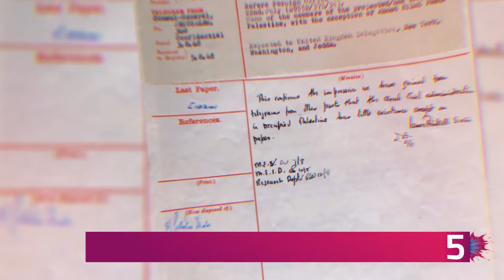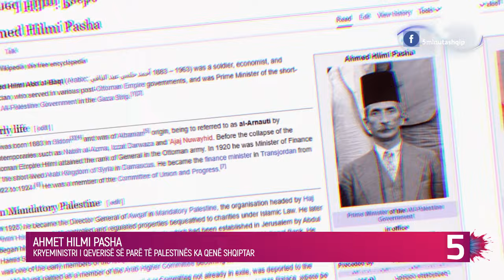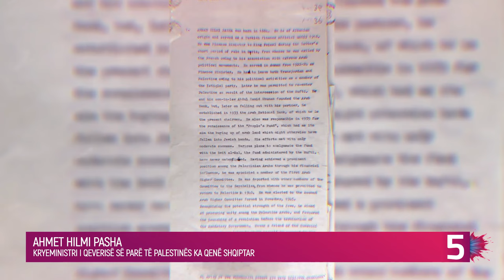Shqiptari paska qenë kryeministri i Qeverisë së Parë të Palestinës, ja dokumentet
Këto dokumente janë nga Arkivi Kombëtar Britanik, që janë korrespondencë diplomatike e Foreign Office-it [Ministrisë së Jashtme], dhe flasin për qeverinë e parë të Palestinës të formuar në vitin 1948. Kryeministër, siç shihet edhe në këto dokumente, ka qenë Ahmet Hilmi Pasha (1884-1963), një shqiptar i lindur në Sidon apo Saida të Libanit. Pasi që ishte shqiptar, arabët e quanin Ahmed Al Arnauti.

Hilmi Pasha ka qenë një lloj gjeniu në financa, por edhe në politikë dhe ushtri. Në Perandorinë Otomane ka shërbyer disa herë si ministër i Financave, ndërsa si ushtarak kishte gradën e gjeneralit. Pas rënies së Perandorisë Otomane, shërbeu si ministër dhe këshilltar i financave në disa vende arabe dhe është themelues i bankave të para arabe.

Pasi që gëzonte popullaritet të madh dhe pasi që kishte ndihmën e dinastisë shqiptare të Egjiptit, Hilmi Pasha u zgjodh kryeministër i qeverisë palestineze.

Kjo qeveri kishte tetë ministra arabë të Palestinës, dy nga të cilët ishin të krishterë. Qeveria e Hilmi Pashës ka funksionuar disa vite, por ra nën hije dhe u bë e parëndësishme, pasi që Amerika dhe disa vende evropiane kishin plane të tjera, të cilat po shihen edhe sot.
tregime popullore 2023  love island tv klan kepi i vipave lajmet e fundit lajmet sot noizy  pellumb hajdari prive klan kosova  shqipgaming   love island albania big brother vip kosova 2 big brother vip albania 3 shqiptarqe krejt Gjaku S'është Ujë - Episodi 3 (Traditat Shqiptare)  TREGIME POPULLORE SHQIPTARE - I Pasuri dhe Fukaraja   aleks visha its my home 3 palestine israel war lufta palestine izrael